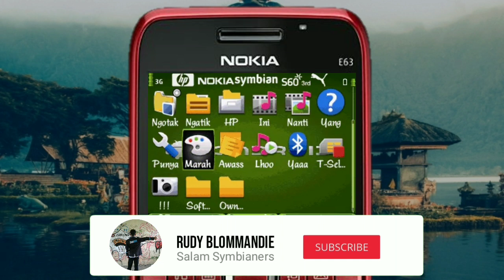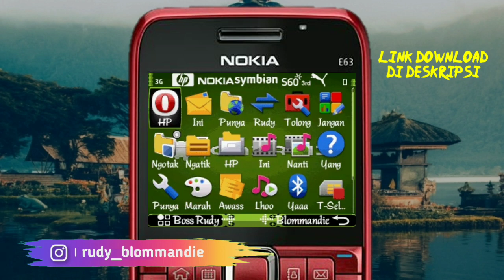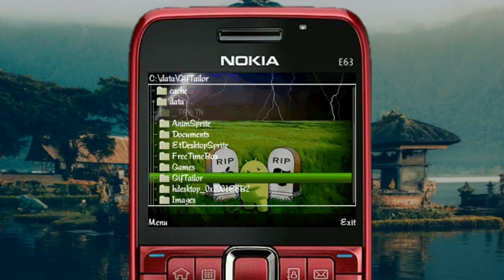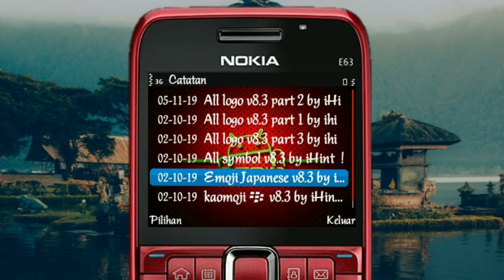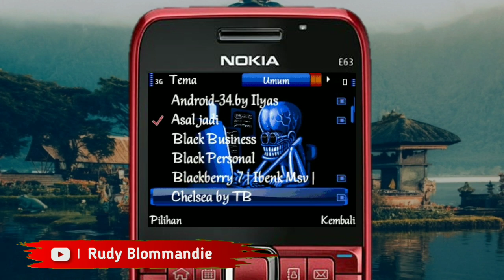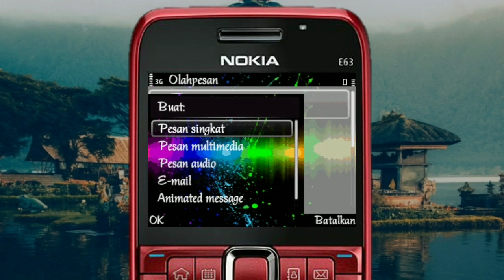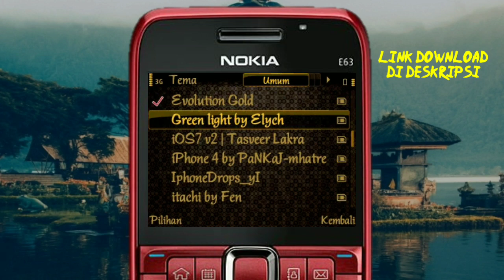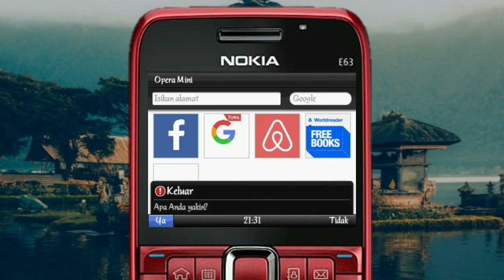Nokia Symbian e63 | Bagi-bagi tema keren symbian 320×240 | share free themes for symbian phones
Salam Symbianers,

• Gudang Skins

• Symbianesia

• Symbian ID

Cek playlist saya :

• Moddif Symbian

• Edit Video

Follow juga

Music

KineMaster Market